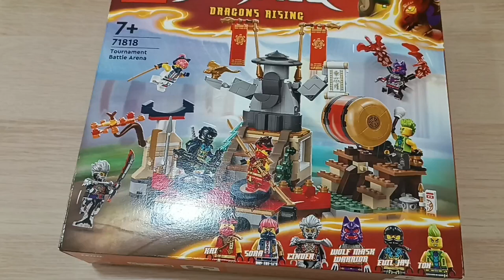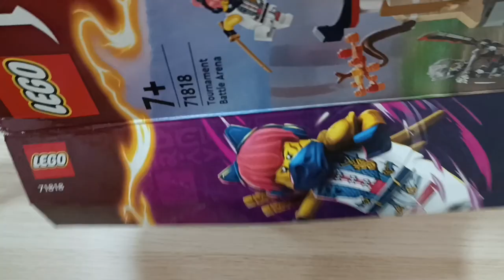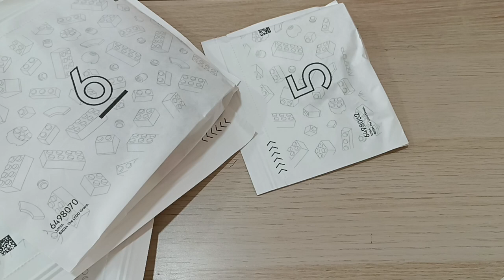هدية الثلاثمية مشترك